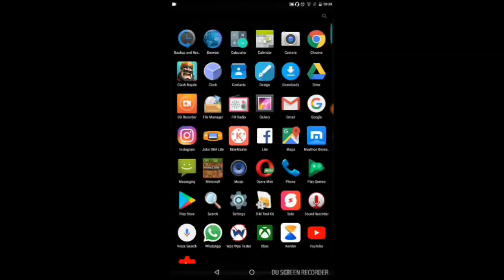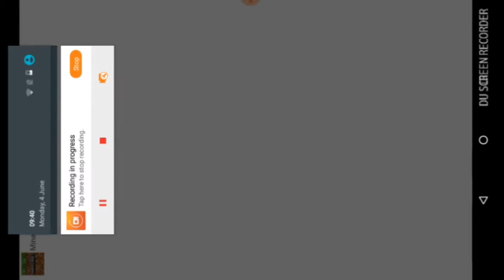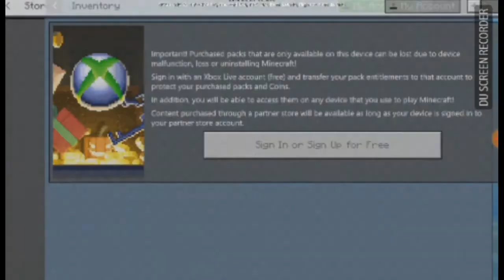Minecraft pocket edition 1.5.0.7 beta (Xbox Sign in) Update Download link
Hello guys,

Minecraft pocket edition 1.5.0.7 New latest beta update

I have Xbox signing in problem so I can't sign

You not to worry you can signing in if you not have error than